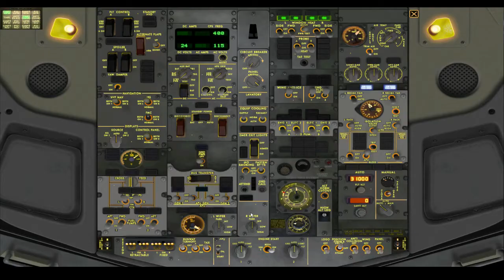Air Berlin 737-800 Landung Rhodos [FS9+IVAO]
Meine Landung auf dem Flughafen Diagoras auf Rhodos.

Schaut euch auch gerne den Start im nächsten Video an :D